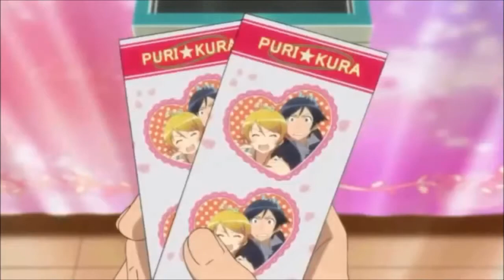Oreimo yandere moments // AMV // Little Poor Me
Anime    ➝ Ore no Imōto ga Konna ni Kawaii Wake ga Nai

Canción ➝ Layto - Little Poor Me

�  If you are the original owner of the  (songs/anime) rights and
 you don't want your work tone published on my channel, please
 message and I will remove your content. ~
I don’t own the anime nor the song used to make this